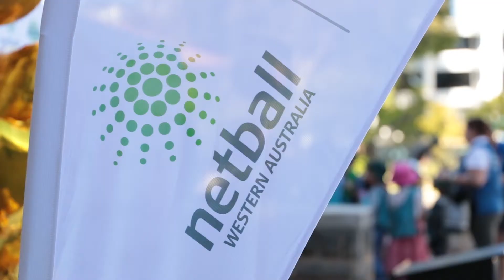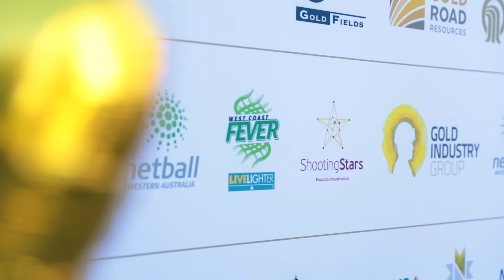Netball shines gold in WA - Highlights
Relive the moment we announced the single largest investment in Western Australian women's sport in its 95-year history - a truly landmark day for netball and communities across the State.